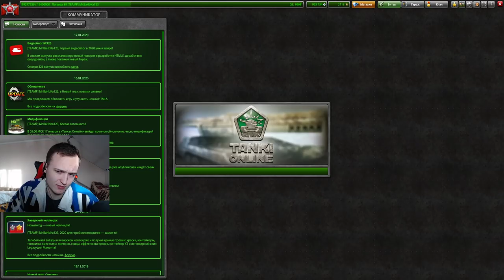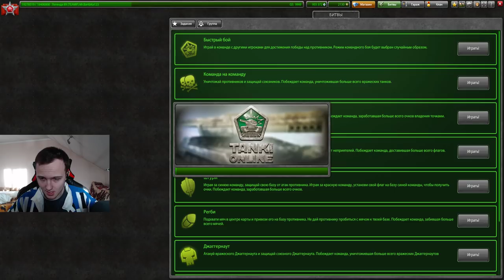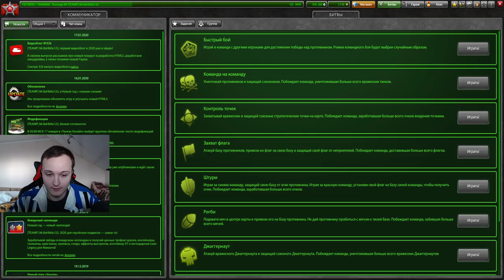ВАСПОТВИНС - ЭТО ЛУЧШАЯ ТАБУРЕТКА ЗАСТАВЛЯЕТ ПРОТИВНИКА СТРАДАТЬ В ТАНКАХ ОНЛАЙН